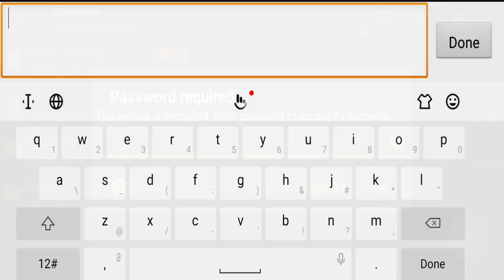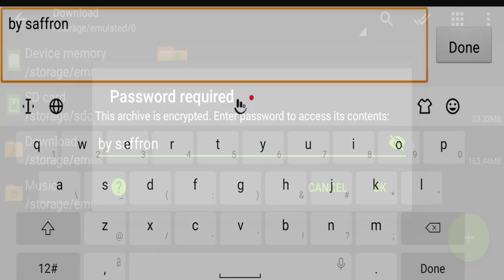GTA 5 Sports Cars Pack for GTA SA in Android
Download Links -

GTA SA 2.0 Download Link -

,gta sa sports cars mod,
gta sa sports cars mod android,
gta sa best mods,
gta sa cars and bikes mod android,
gta sa car mod pack android,
gta sa best bike